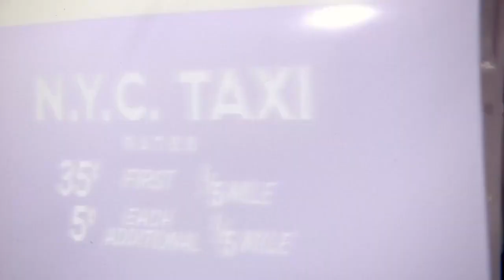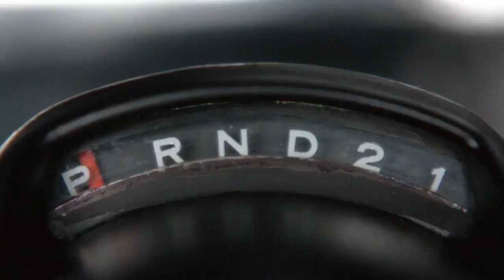Ari by Ariana Grande - Fragrance Commercial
Ari by Ariana Grande, her debut fragrance. is a genuine and intimate statement by Grande through scent, embodying her unique character and style. Ari launched in 2015. Hints of unexpected playfulness appear throughout the fragrance story, reminding fans to embrace their flaws and celebrate their differences. Playful, timeless and confident, the luscious fragrance – a Floral Fruity Gourmand - opens with sparkling fruits and an ultra-feminine floral, passionately spun with musk’s, woods, and an addictive hint of marshmallow.